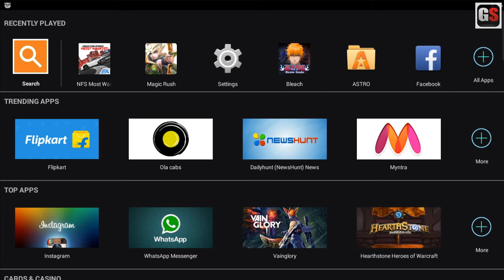NFS MW Part #3 Beating MW #9 Heavy Metal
“The graphics are absolutely awesome” (Eurogamer.es)
“It pushes the mobile platform to its utmost limits and doesn’t even break a sweat” (Capsule Computers)

Buckle up, hit the gas and hold on tight; you’re in for the ride of your life. Outrun cops, outsmart rivals – and outdrive your friends – in the most dangerous Need for Speed yet. Do you dare to be the Most Wanted?

**Need for Speed Most Wanted is an immersive, high-quality game. Please note that it requires a 550MB+ download and roughly 1,900MB+ free space on your device. To speed things up, we recommend connecting to WiFi.**

MAKE TROUBLE, GET WANTED
Evade a relentless police force while you clash with street racers. Race and chase hot cars like the SRT Viper GTS, Porsche 911 Carrera S, Hummer H1 Alpha, and many more. Feel the intensity of no-brakes-allowed street racing with realistic full-car damage for the first time on mobile.

Log into Origin to check the Wanted List and find out who is the Most Wanted across platforms and among your friends. Then, challenge your friends and prove your racing skills in nonstop competition.

GO FROM ZERO TO MOST WANTED…
• Drive and customize over 40 of the world’s most exciting cars
• Race the way you want! By popular demand, you can now touch or tilt to steer
• Use Mods to enhance your car and get ahead of the pack in style
• Experience the action with mind-blowing graphics and intense full-car damage
• Earn Speed Points to unlock new cars
• Trick out your phone with an exclusive Most Wanted live wallpaper

Your rivals will do everything they can to stop you from getting to the top – but in this world, there can only be one Most Wanted.

Important Consumer Information. This app: Contains direct links to the Internet; Collects data through third party analytics technology (see Privacy & Cookie Policy for details).

You can also to tell me what game i should play next  by simply tweeting me on twitter